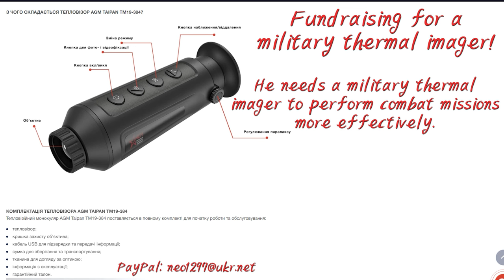[MMD] CHUNG HA 청하 'Sparkling' [Motion DL] [Fixed Camera] + [Fundraising closed]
Fundraising for a military thermal imager for our dear friend!

Fundraising closed.

~I DON'T USE MOTION CAPTURE~
This is motion TRACE!

Programms used:
MikuMikuDance, MikuMikuEffect, Adobe Premiere Pro 2022

Models:
Milky Lullaby Luka by Freya-Vhal
Shell by Reseliee
Jellyfishes by cloud9

Stage:
PDX Sea Lily Stage by SEGA, Philippe-N-12

Effects:
RayMMD, AutoLuminous, ikBokeh, Rhinestone, o_ShadowFrame, Water, 手描き泡パーティクルV2, MotionBlur3, ObjectLuminous

Motion:
CHUNG HA - Sparkling
{NatsumiSan}

Reuploading video is forbidden!

00:00 - 00:42 -- Fundraising for Ukraine
00:43 - 03:52 -- Sparkling